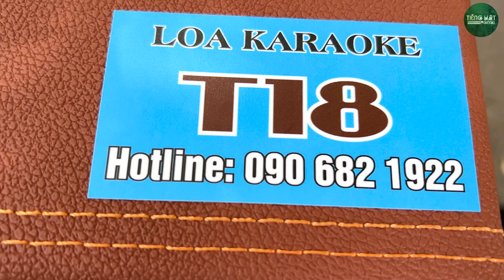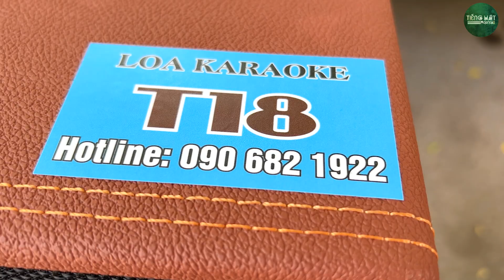Anh Trai Tài Xế Xe Tải Hát Đúng Chất Lãng Tử Luôn l Vọng Gác Đêm Sương l Trọng Đạt Tài Xế